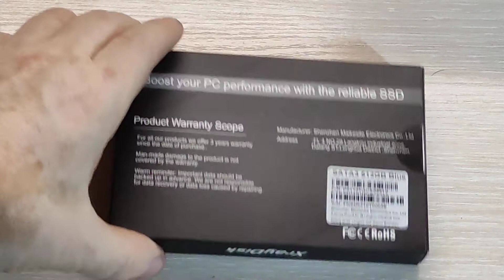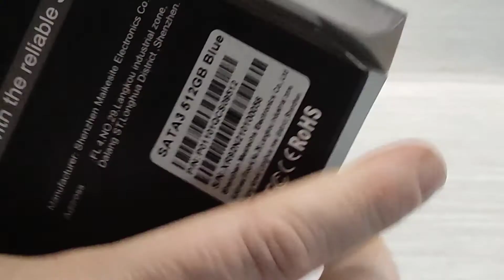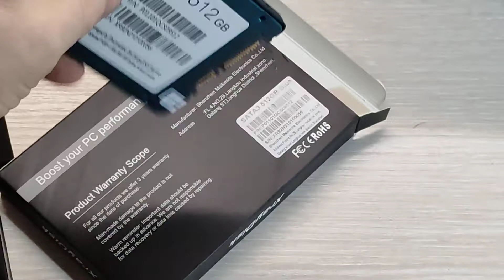XrayDisk 2,5 ''Sata3 Ssd 120 ГБ 128 240 256 60 ГБ 480 512 1 ТБ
Для модернизации моего парка компьютеров и ноутбуков начал затаривать SSD. Пробная эксплуатация показала, что нет смысла устанавливать SSD+HDD.  Поскольку за полтора года работы SSD не слетел. Буду ставить теперь SSD + SSD в резерве. Посмотрим как SSD отработают в домашнем сервере типа Апач)))

в январе 2021 года 512 Гб обошлось за 3720 с доставкой.
Видео по теме SSD
2. XrayDisk 2,5 ''Sata3 Ssd 120 ГБ 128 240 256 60 ГБ 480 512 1 ТБ
7. XrayDisk Sata3 Ssd жесткий диск  2 Tб. Модернизация компьютера продолжается.  22 апреля 2023 г.
Продолжение и тесты скоро...